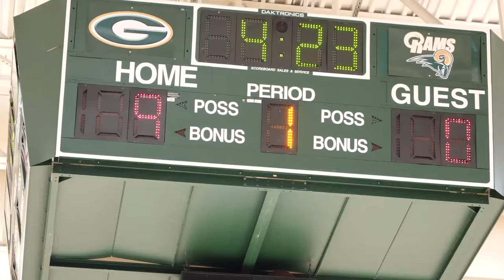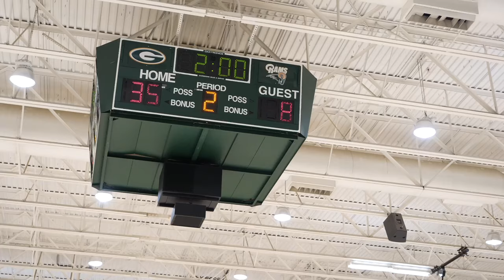Five Forks vs. Couch - Boys Middle School Basketball |1.11.24| 2023-24 Season (Georgia)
The 7-1 Couch Rams led by HC Johnson take on the Five Forks Broncos in this boys middle school matchup.  The Broncos are 1-6 and HC Linton is looking for an upset to go 2-6.

Scheduled game time is 6:20 pm at Grayson High School in the big city of Loganville, Georgia.

The Rams don the white/green jerseys while those Broncos sport the maroon/gold uniforms.